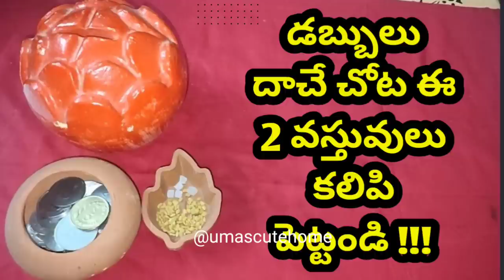ఇంట్లో సిరిసంపదలు లోటు లేకుండా ఉప్పదీపంతో రాబోయే రోజుల్లో నెలకి 1 శుక్రవారమైన ఇలా 3పూజపరిహారాలు చాలు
ఇంట్లో సిరిసంపదలు లోటు లేకుండా ఉండాలంటే రాబోయే రోజుల్లో నెలకి 1 శుక్రవారమైన ఇలా 3 పూజపరిహారాలు చాలు